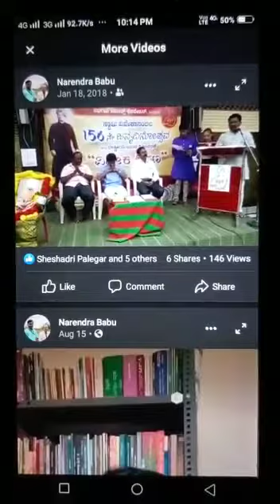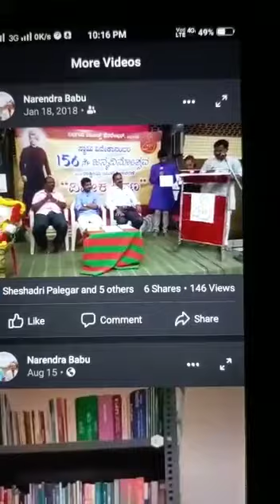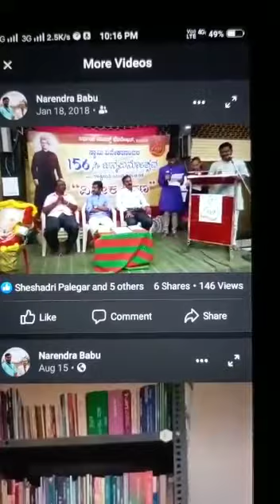August 30, 2021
Video from T. NARENDRA BABU